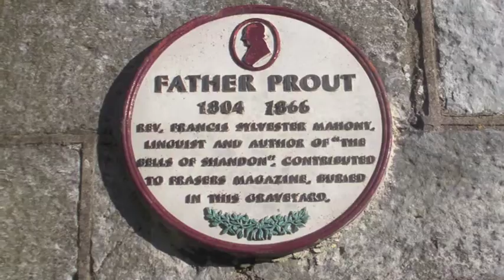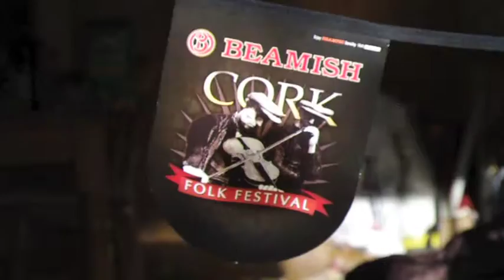Cork Singers Club Annual Walking Tour 2010.mov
Members of Cork Singers Club and friends on their annual walking tour of Cork City.  The walk normally takes place about the first weekend in March every year.  Cork Singers Club is associated with the Cork Folk Festival, which has been running for more than thirty years.  All are welcome to come along and if you have a song to sing thats even better.